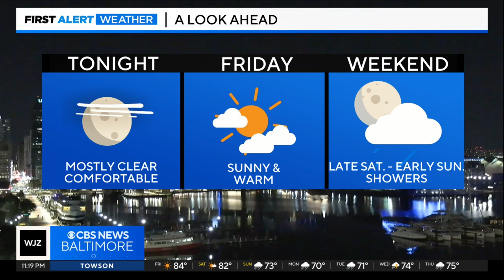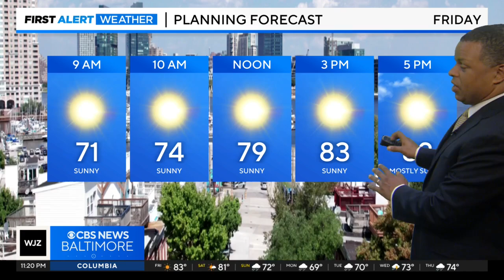Warm through Saturday in Maryland